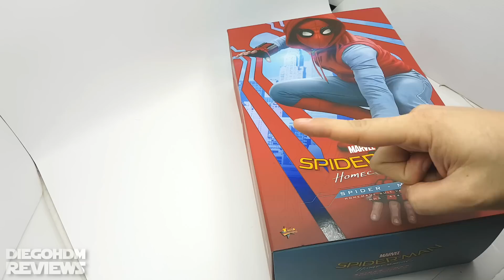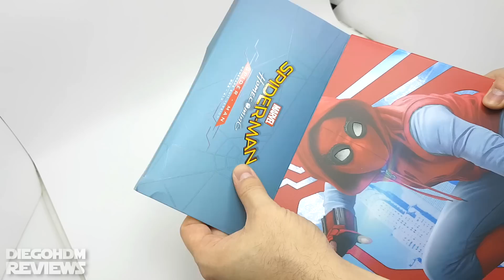Hot Toys SPIDER-MAN Homecoming Homemade Suit Review BR / DiegoHDM